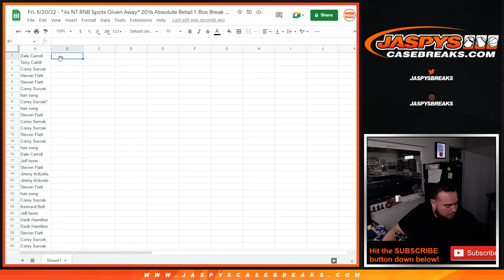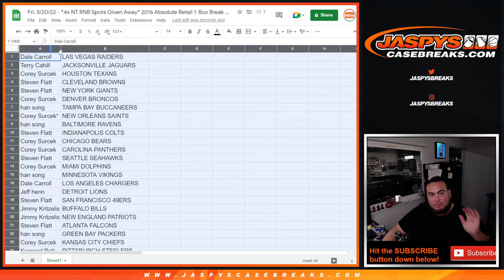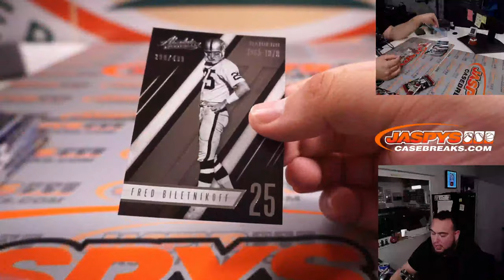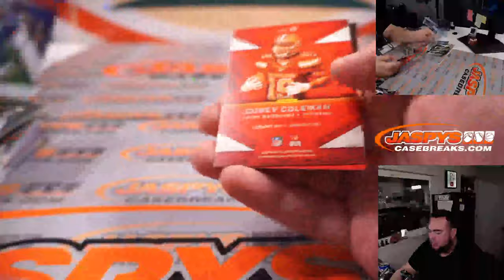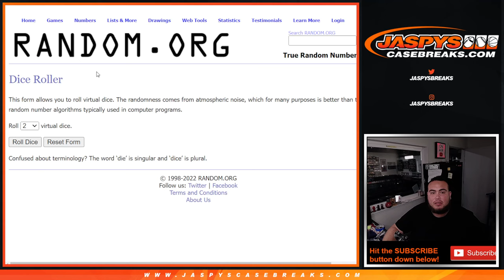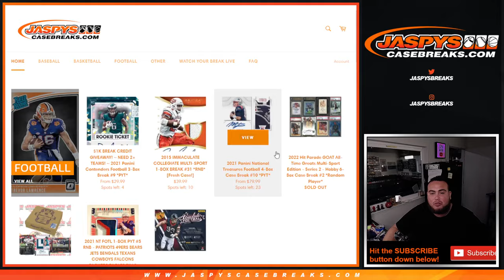Fri. 5/20/22 - *4x NT RNB Spots Given Away* 2016 Absolute Retail 1-Box Break #27 *RT*